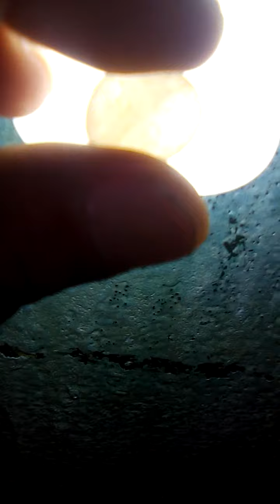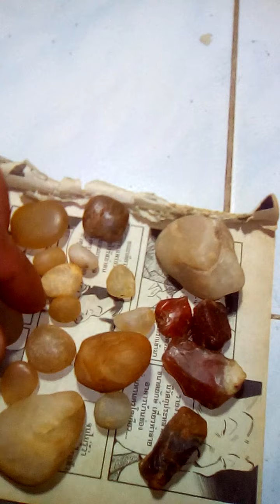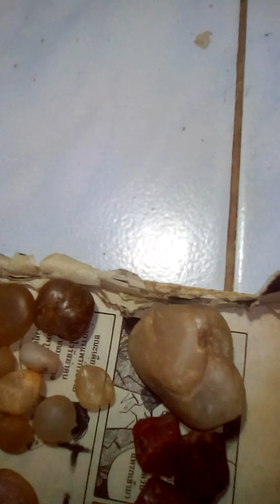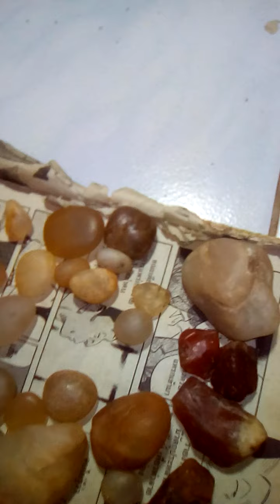นี่คือสิ่งที่หมอบอกว่าผมหูแว่วประสาทหลอนเห็นหินเป็นเพชรพลอยจนต้องรับยาจิตเวชมากินตลอดชีวิต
เห็นแบบนี้ใครบ้างไม่คิดว่ามันเป็นเพชรพลอยหรืออัญมณีผมอยากรู้หมอเหรอที่ไม่คิดแบบนี้สรุปหมอหรือกูบ้าหูแว่วประสาทหลอนกันแน่วะ